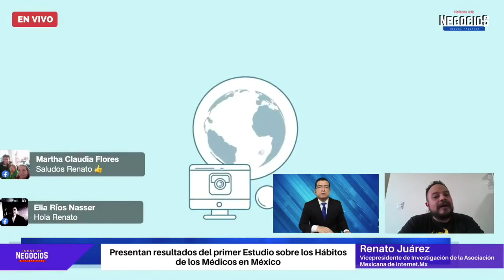Presentan resultados del primer estudio sobre los Hábitos de los Médicos en México | Entrevista